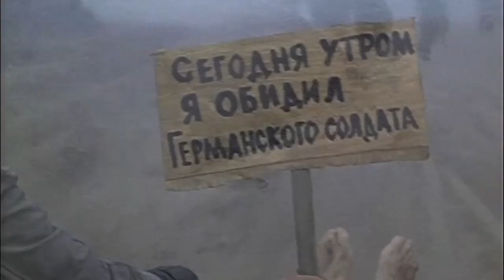Rae&Christian feat Ed Harcourt "The ballad of Roza Shanina"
Taken from the album Mercury Rising .